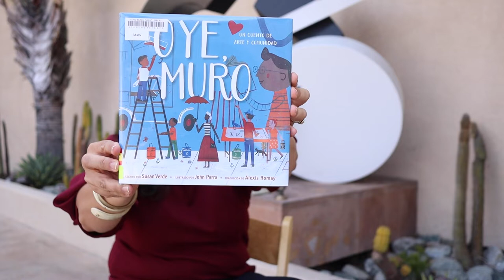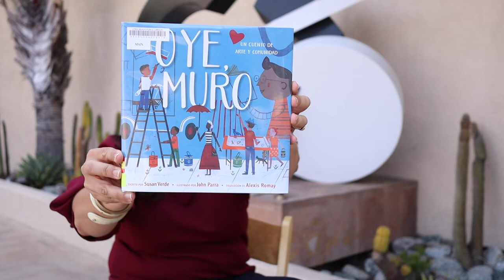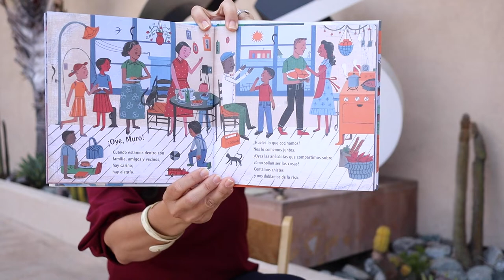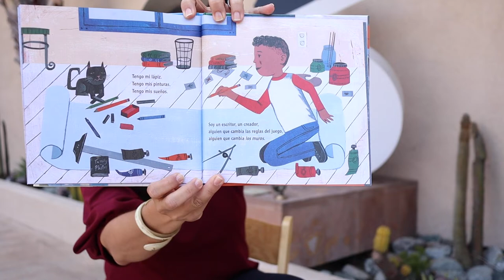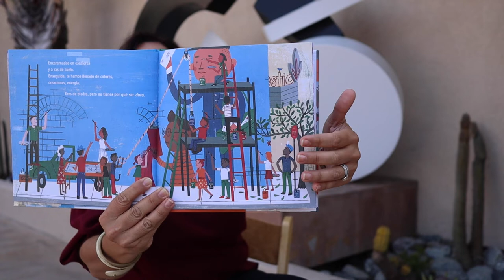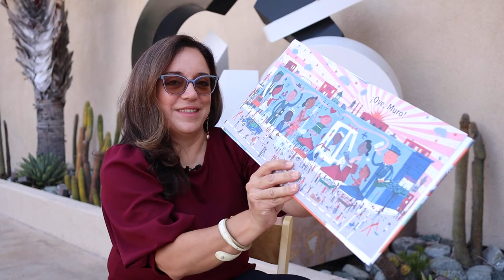Un cuento con...Solimar de MoLAA!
¡Acompáñanos en Facebook para escuchar un cuento leído por un invitado especial de nuestra comunidad! Escucha a Solimar del Museo de Arte Latinoamericano leer "¡Oye, Muro!" escrito por Susan Verde.

Join us on Facebook to hear a story read by a special guest reader from our community. Listen to Solimar from the Museum of Latin American Art read "¡Oye, Muro!" by Susan Verde.